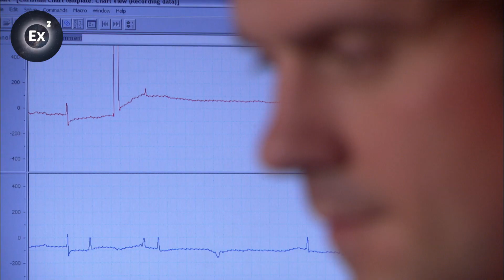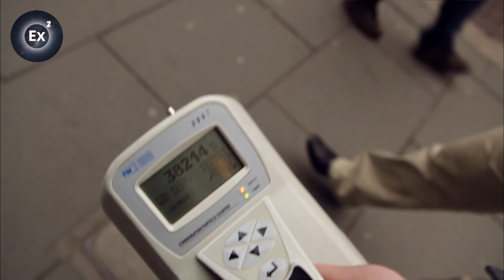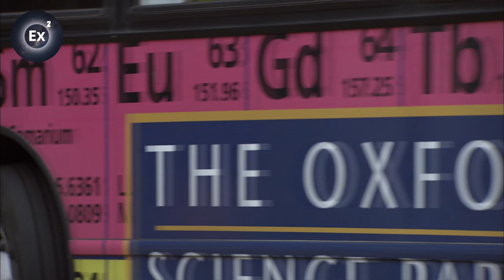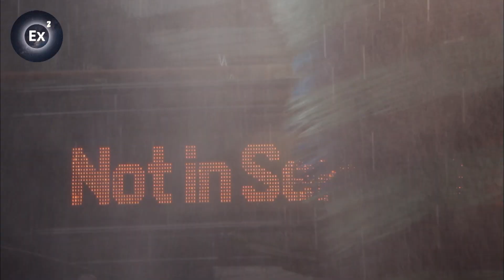Clash of nanoparticles: how to clean up the air | Experts Explain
We've may have grown accustomed to the bad air in our cities but scientists know that the air contains nanoparticles that are particularly threatening to our health.

If the air in our congested cities is so bad for us, what can we do to get rid of these dangerous nanoparticles?

According to Peter Dobson, ironically it may take some new nanoparticles to get rid of the bad ones.

Documentary: The Nano Revolution - Will Nano save the planet?
Directed by: Mike Downie
Production: ARTE FRANCE, CBC, DOCSIDE PRODUCTION & NHK